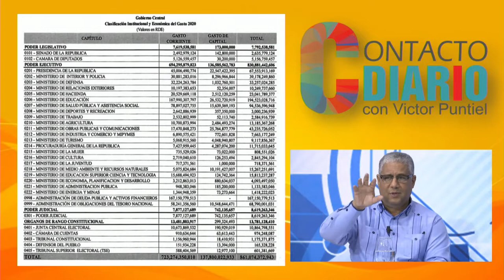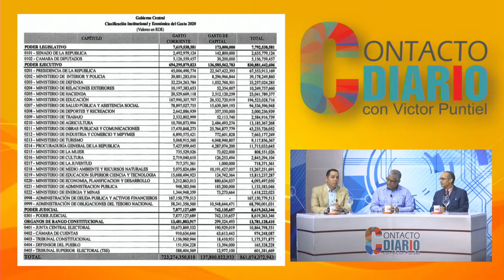El presupuesto nacional del 2020 presenta una mala distribución